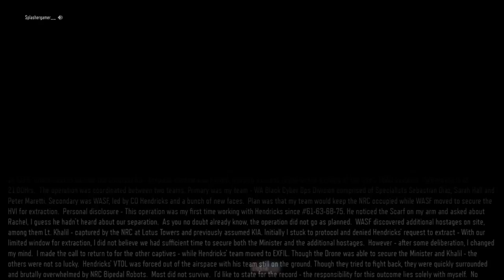More Black ops!!!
join me with games vlogs and other stuff